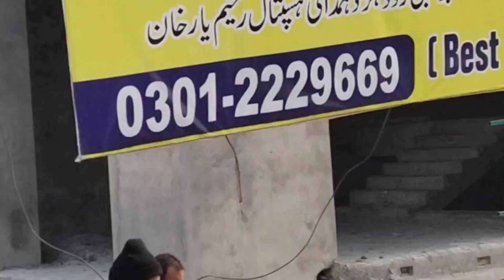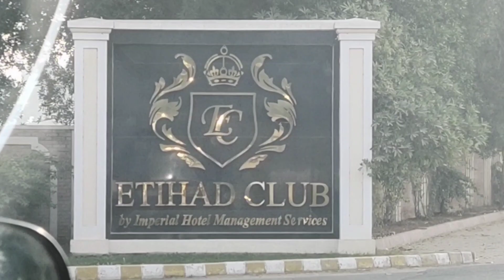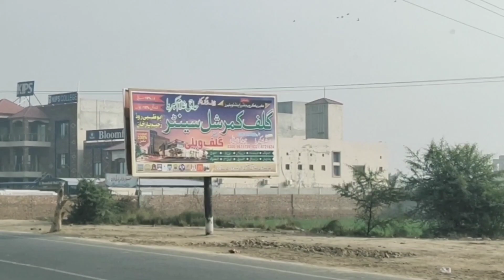Friends made a lot of noise on the way || MBS Vlogers.